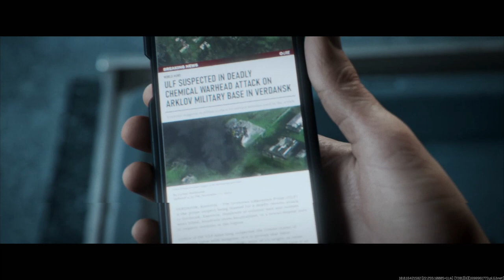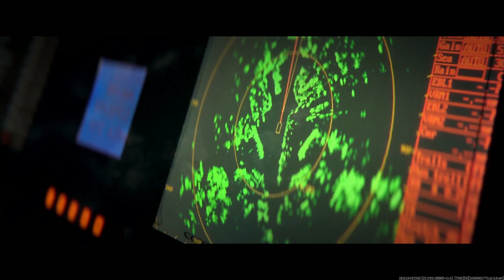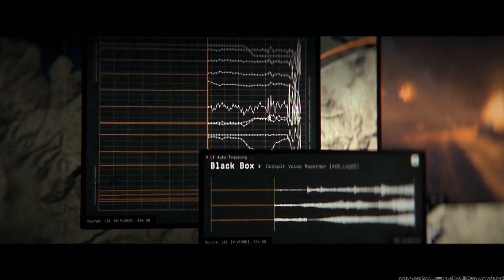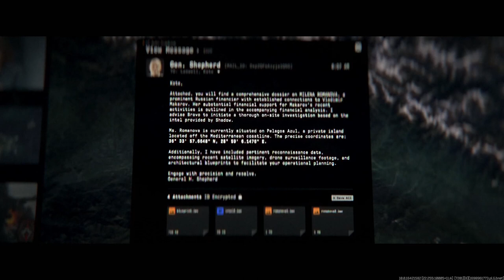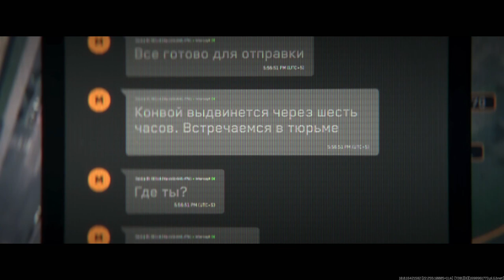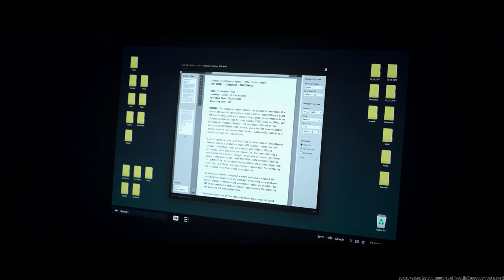MW3 CAMPAIGN CINEMATIC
MW3 waiting room.

As mentioned in the full game’s Announcement, this Campaign features a seamless integration of missions built around Call of Duty’s signature, cinematic moments that have defined two decades of the franchise’s action-packed, narrative-driven, single-player experiences, and brand-new Open Combat Missions designed to give the player freedom to approach the action in a variety of different ways.

The full Campaign, of course, is available up to one week prior to the game’s official launch on November 10, and is available through Campaign Early Access, included in all digital pre-order editions of Modern Warfare III (*1).  One week based on estimated access; actual play time subject to possible outages and applicable time zone differences.